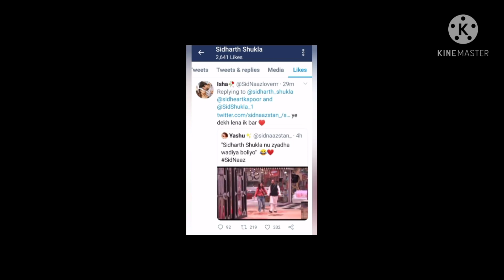Sidharth Hai Bohot Khush Shehnaaz Ke Aane Par❤️